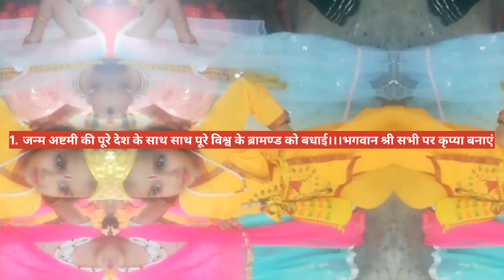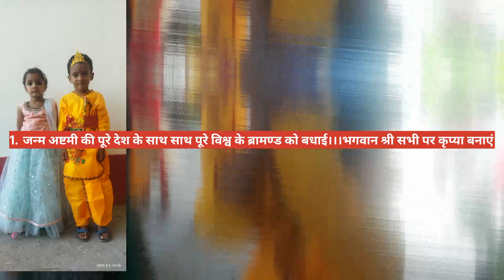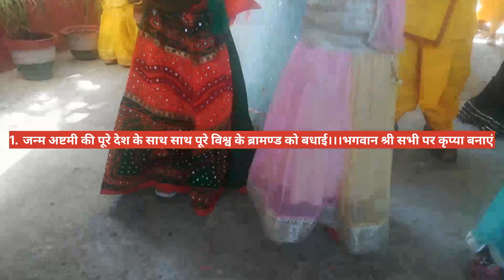692023जन्मअष्टमी की पूरेदेश के साथसाथ पूरे विश्व को बधाई,भगवान श्री कृष्ण सभीपर कृप्या बनाएं पार्ट3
692023जन्मअष्टमी की पूरेदेश के साथसाथ पूरे विश्व को बधाई,भगवान श्री कृष्ण सभीपर कृप्या बनाएं पार्ट2